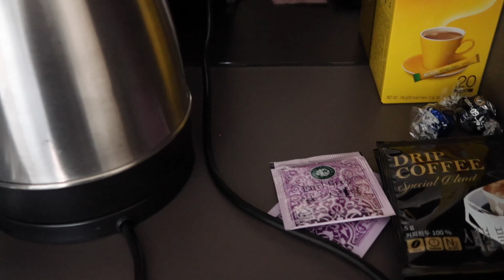A (Mundane) Day In The Life of 10 Day Korean Government Quarantine Hotel - Nov 2021 Vlog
Vlog recorded during day 3 of my mandatory government hotel quarantine in South Korea in November 2021.